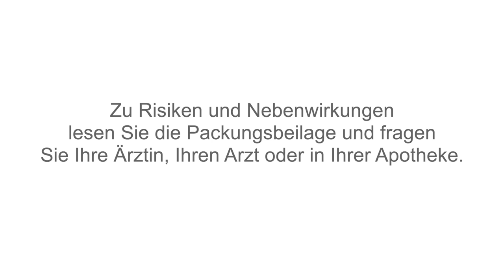Nervoregin®: Was macht innere Unruhe mit dir? (Miriam erzählt)